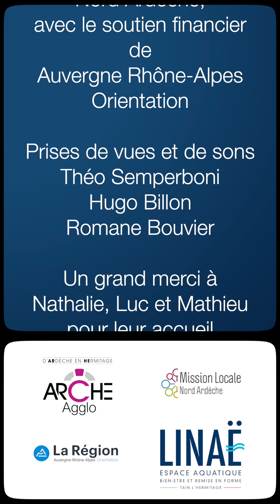Je filme un métier - Linaë - Luc, Nathalie et Mathieu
Dans cet épisode de "Je filme un métier", plongez dans l'univers de Luc, Nathalie et Mathieu, au sein de l'espace aquatique Linaë.
Ils nous racontent leur quotidien au bord des bassins mais aussi comment ils animent, assurent la sécurité et veillent au bien-être des baigneurs.
Découvrez comment se déroule une journée type, les formations nécessaires pour exercer, les avantages et contraintes, les salaires et les qualités indispensables pour ce métier.